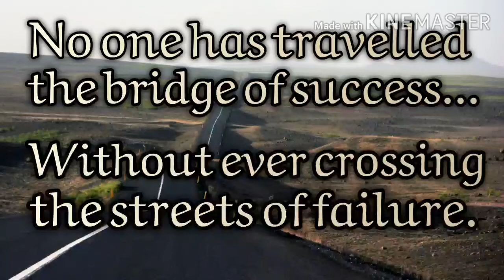T.S. of mature anther in tamil | Asexual and sexual reproduction in plants.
The structure of a mature anther is explained in detail on the basis of the transfer section. The parts are enlisted and their location and functions are discussed in tamil.